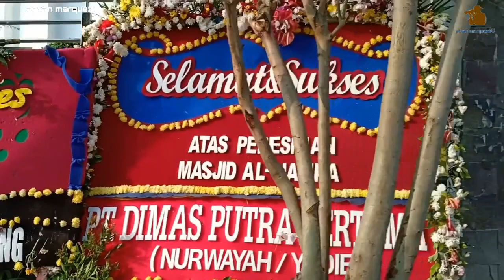CERAMAH USTAZ Abdul somad masjid Al- hamra koja tg.priok jakarta utara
Ustaz Abdul Somad (bahasa Arab: عبد الصمد‎, lahir di Silo Lama, Asahan, Sumatra Utara, 18 Mei 1977; umur 42 tahun)] adalah seorang pendakwah dan ulama Indonesia yang sering mengulas berbagai macam persoalan agama, khususnya kajian ilmu hadis dan Ilmu fikih. Selain itu, ia juga banyak membahas mengenai nasionalisme dan berbagai masalah terkini yang sedang menjadi pembahasan hangat di kalangan masyarakat. Namanya dikenal publik karena Ilmu dan kelugasannya dalam memberikan penjelasan dalam menyampaikan dakwah yang disiarkan melalui saluran Youtube.[4][5] Ustaz Abdul Somad saat ini bertugas sebagai dosen di Universitas Islam Negeri Sultan Syarif Kasim(UIN Suska) Riau.